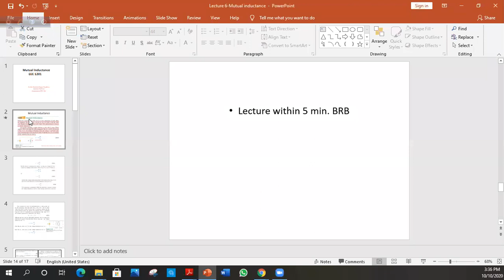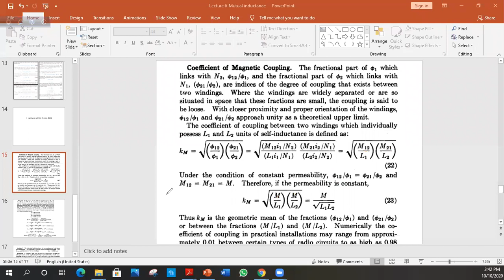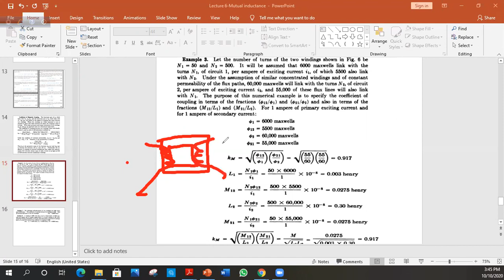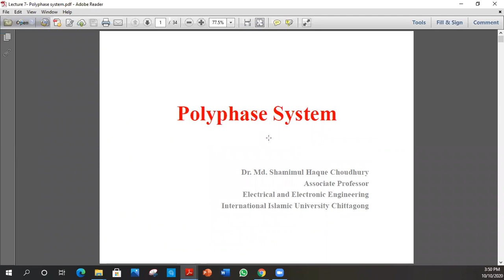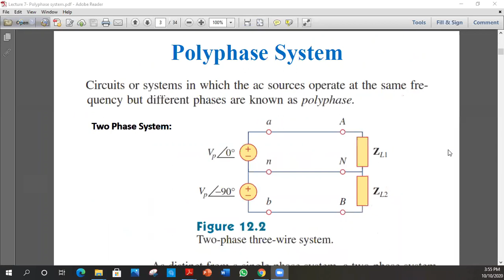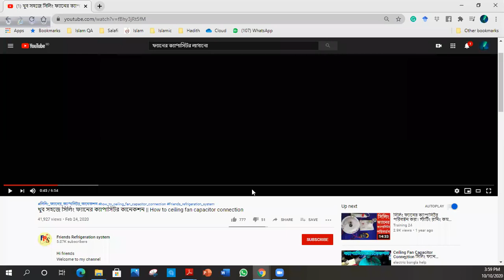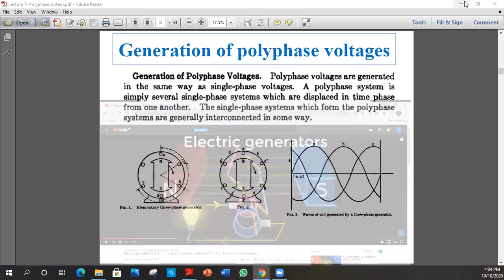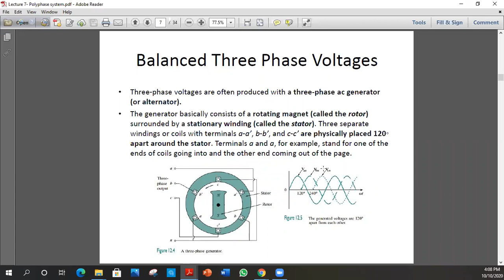EEE 1201 Class 20